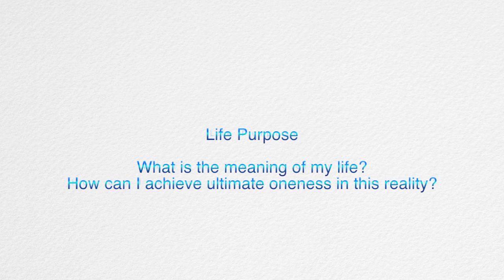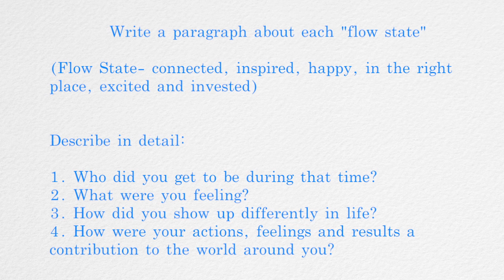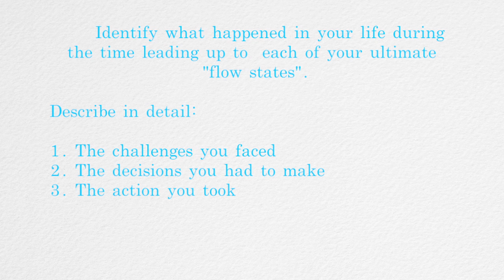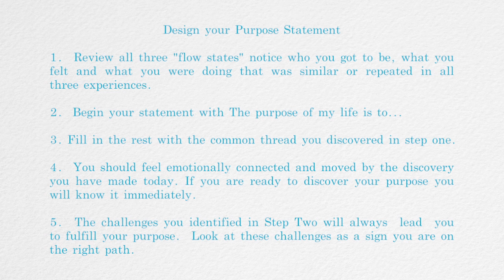RSVP TV: How to Discover Your Life Purpose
Life Coach Jeannine Yoder and Fitness Trainer Shay Kostabi (Co Founders of and RSVP body) Walk you through 3 steps to discovering and creating your life purpose statement. Challenges, actions and decisions are simple when you are connected to your unique purpose.